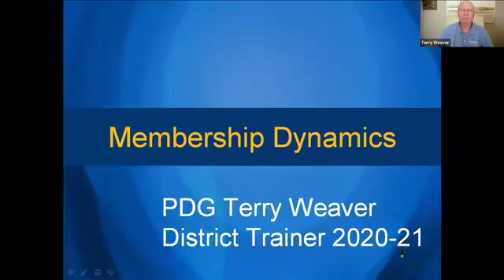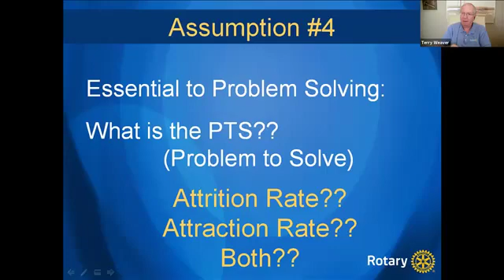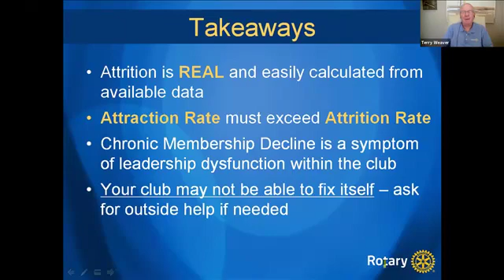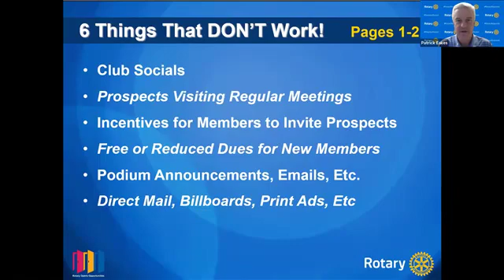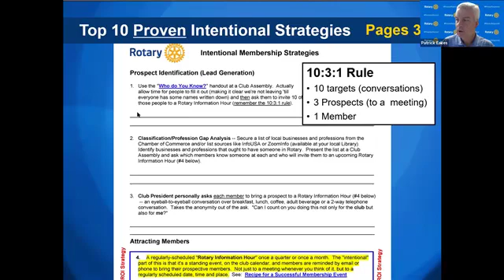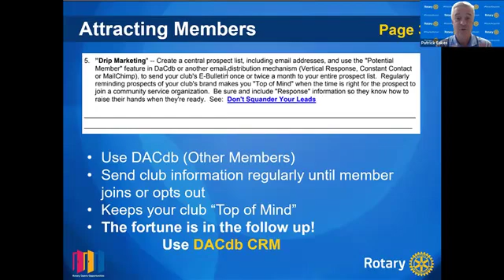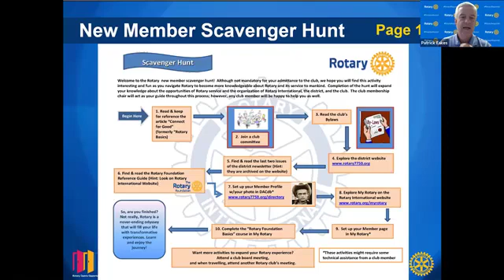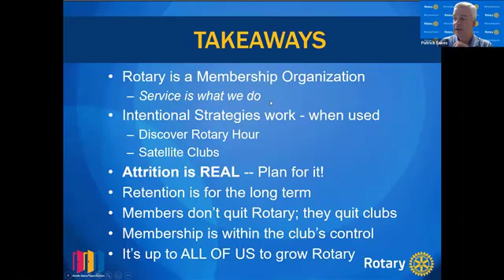D-7750 Virtual Membership Summit, Segment 2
Club Goal Setting plus Intentional Strategies for attracting and retaining members.  This is the SECRET SAUCE of membership growth and retention.